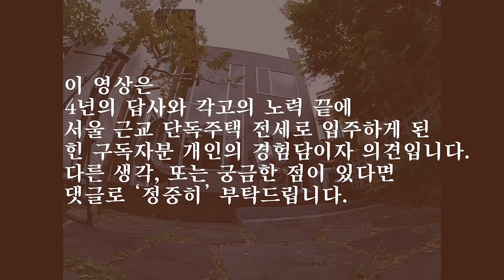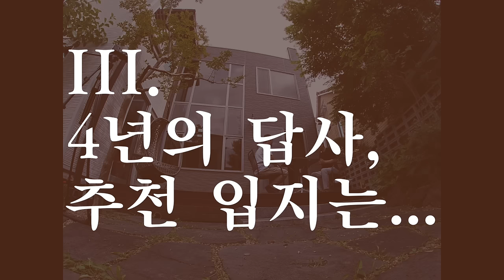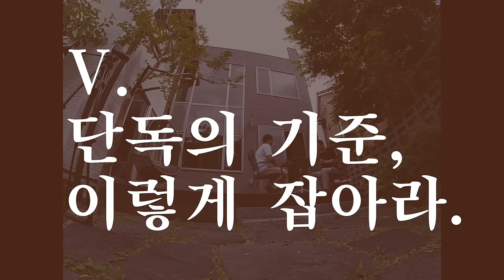단독주택 전세 찾는 법, 이 영상 하나로 끝! (찍사홍 전공필수 3)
00:00 결심, 아내의 반대와 설득 방법
03:09 택지지구와 전세를 선택한 이유
05:18 총 4년의 답사, 장단점과 추천 입지
08:03 최종 서판교를 선택한 이유
09:15 신축급 주택을 고를 수 있었던 노하우
11:42 나만의 단독주택 기준을 잡는 법
16:32 단독주택에 대한 흔해빠진 착각들
18:03 단독 전세계약시 꼭 알아야 할 것들
21:26 단독 전세의 딜레마, 관리와 관리비에 대해
25:40 초보에게 추천하는 단독유형과 마음가짐